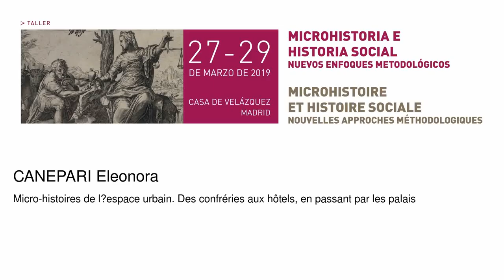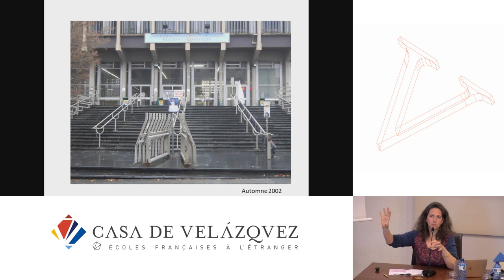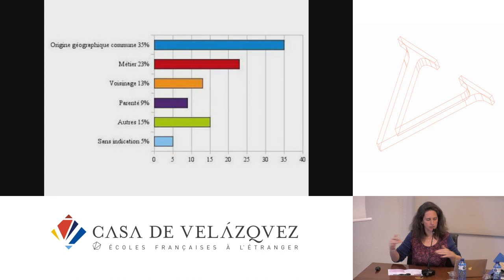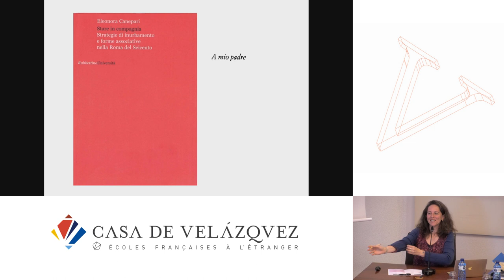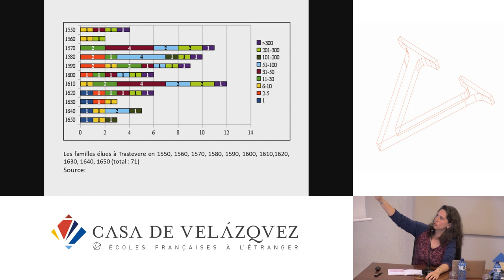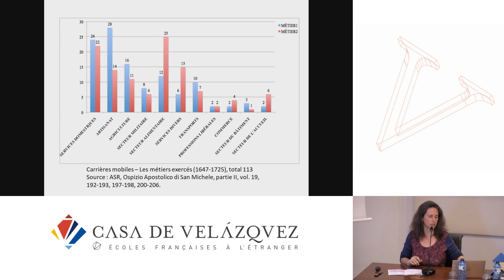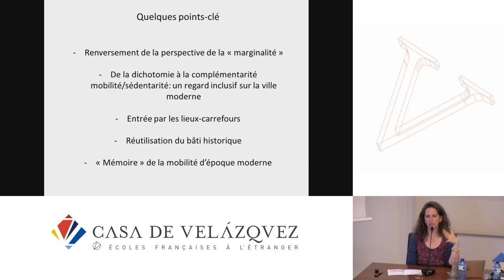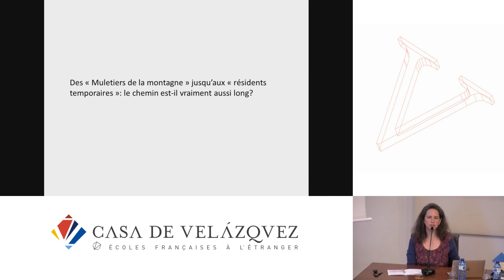Micro-histoires de lespace urbain. Des confréries aux hôtels, en passant par les palais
Canepari Eleonora
   Podcasts de la Casa de Velázquez